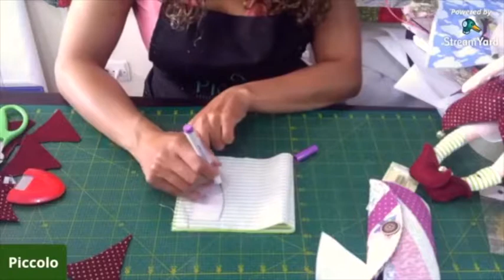Terminación de la hadita navideña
Este y otros Moldes, Materiales y Herramientas en nuestra tienda virtual